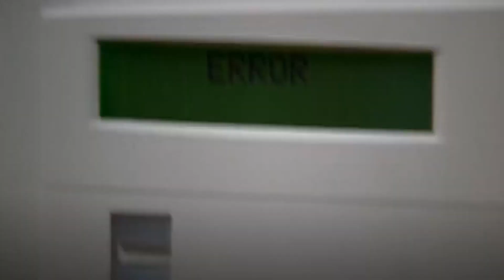bela talbot scenepack || season 2 or 3 (i forgot)